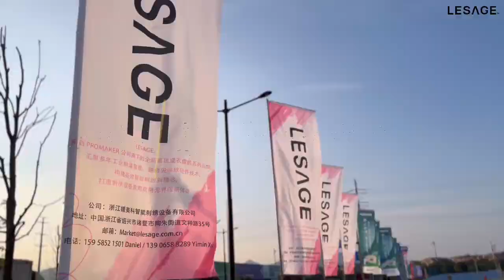2024 LESAGE EMBROIDERY MACHINE EXHIBITION IN CHINA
And Lesage's field trip